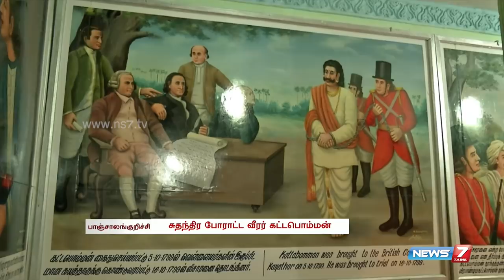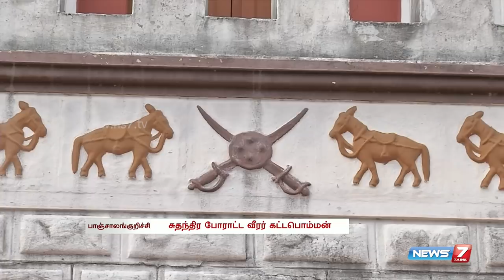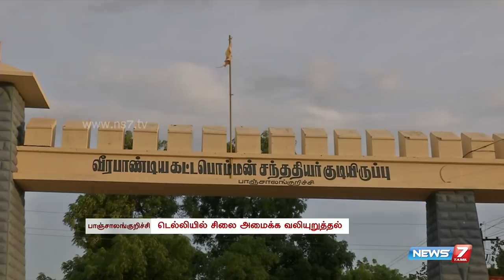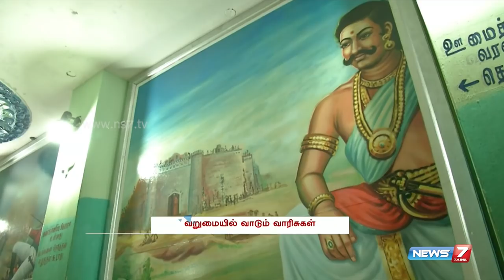Veerapandiya Kattabomman's kin suffers on poverty | Tamil Nadu | News7 Tamil